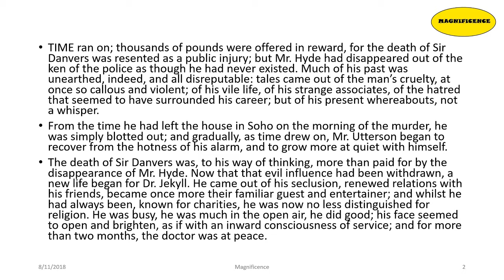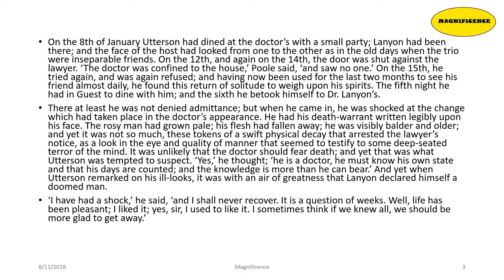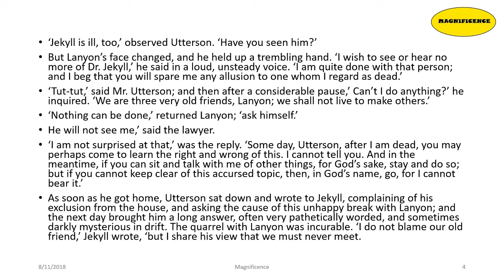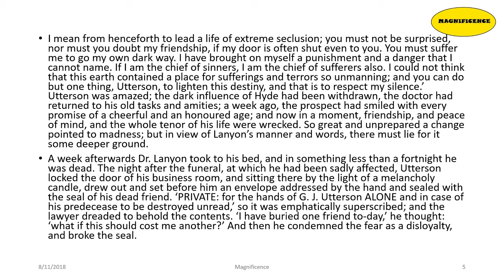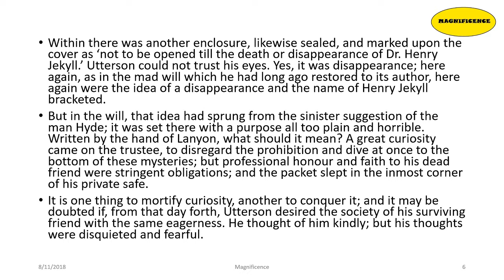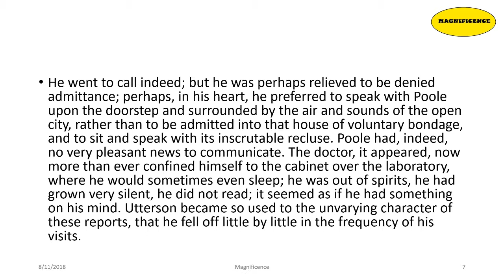The Strange Case of Jekyll and Hyde: Remarkable Incident of Dr. Lanyon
The Strange Case of Jekyll and Hyde: Remarkable Incident of Dr. Lanyon (Chapter-6)